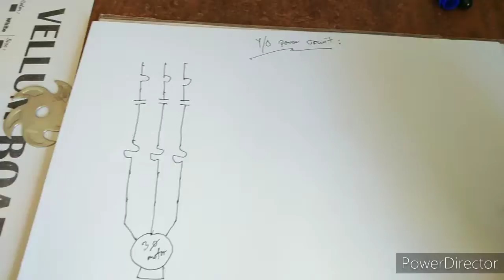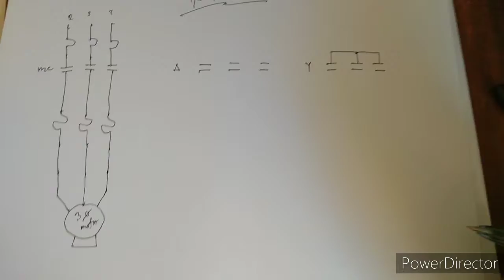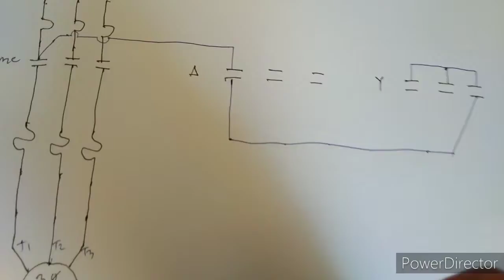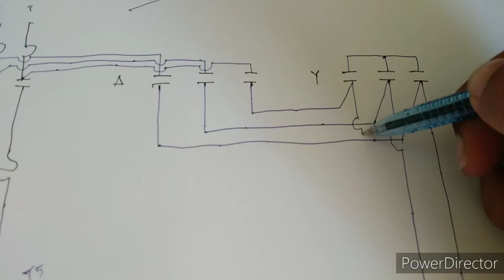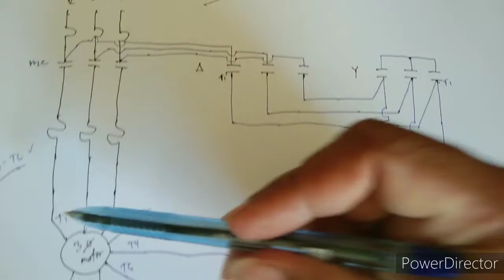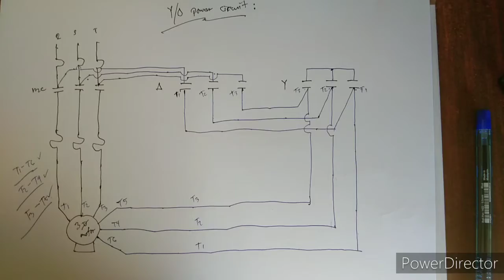How to read Power Circuit of wye/delta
how to read Wye Delta power circuit

Yan Yung mapapanood Naman dito